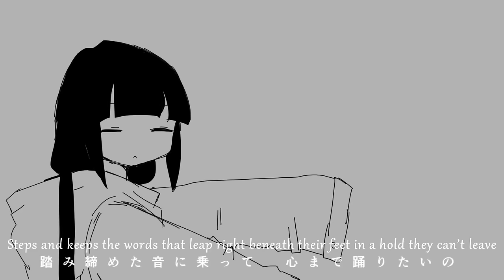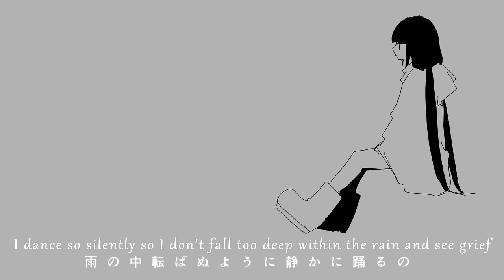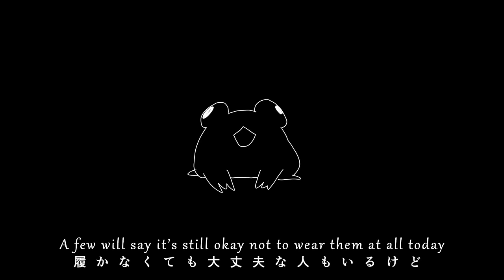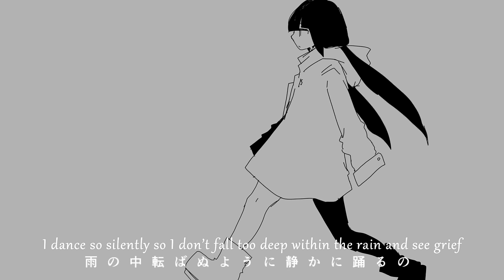Rainy Boots (Official English Cover)【 Will Stetson 】「 レイニーブーツ 」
A song about dancing quietly in the rain.

Vocals & Subs: Will Stetson
Lyrics: Sayri
Mix: Dictate

Follow inabakumori!

Follow Dictate!

Follow Sayri!

Lyrics:
Rainy boots, and I think they drowned instead of me
I’ll play this scene and take the grief to the place it seems I can never be and
Rainy boots, I wanna dance with every beat
That steps and keeps the words that leap right beneath their feet in a hold they can’t leave

Rain in the city will leave scents of melancholy
The sun will push through and peek ‘round clouds as they flee
Gazing at the tears that increase, it sees as it rises from a heavy sleep

That path that you take after rain, it’s a choice that you make
Right by your feet where you stay, it’s wet and can’t be safe
Watch where you walk on your way so you don’t step into the mud today

Before you even know, listen close, take their home, shoes I loved most
I will hold the words you told, and they’ll go anywhere they’re thrown
Now if you dread that you’re set on a bus that’s late again
Jump ahead on the little bouncing tears I shed and rhythm I felt back then

Rainy boots, the sound that steps on words that leap
Rings loud and deep and can’t be beat, like my heart I keep within my dreams

Jump and jump, but I can’t seem to leap
This earth is being mean, I plead, but I can’t leave because it grabs and holds me
I step and step, it’s hard to move my feet
I dance so silently so I don’t fall too deep within the rain and see grief

Rain leaves, in the streets, puddles, it seems, and I see
You sink, but just how deep could you still live and breathe?
Always, caught up in rain, coming in waves, and yet
A few will say it’s still okay not to wear them at all today

After rain, stay brave, saving the day
Watch me claim the thoughts you gave, and I’ll play with the words you say
And now again, the train is set, it’s full and we can’t control them
Jump ahead on the little bouncing tears we shed and rhythm felt back then

I’ll play this scene and take the grief to the place it seems I can never see and
That steps and keeps the words that leap right beneath their feet in a hold they can’t

Here lies a sorry street, but leave it up to me, I’m used to all these things I see
I sing so silently so I don’t feel unclean within this rainy dream